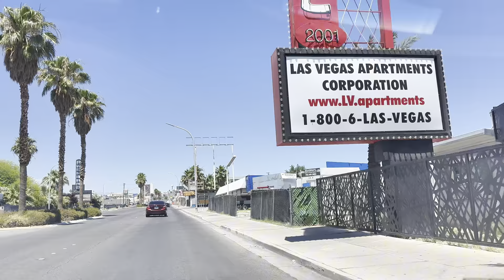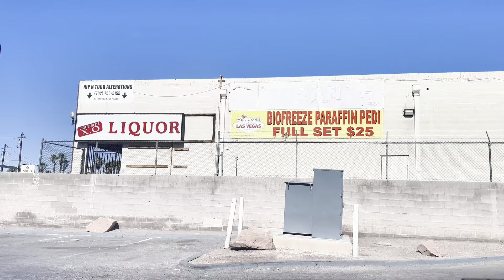Vegas Streets Vol. 16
See Vegas beyond the lights. The locals experience this 1 block off the strip.